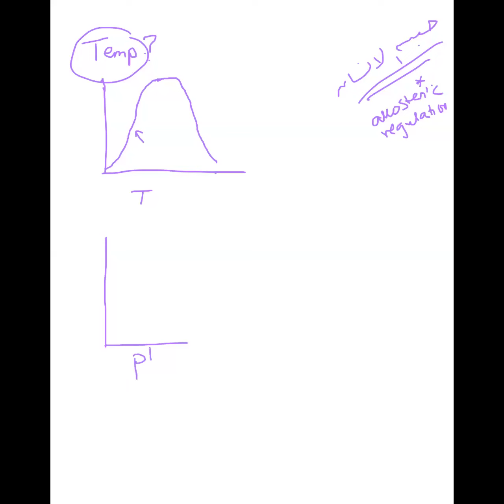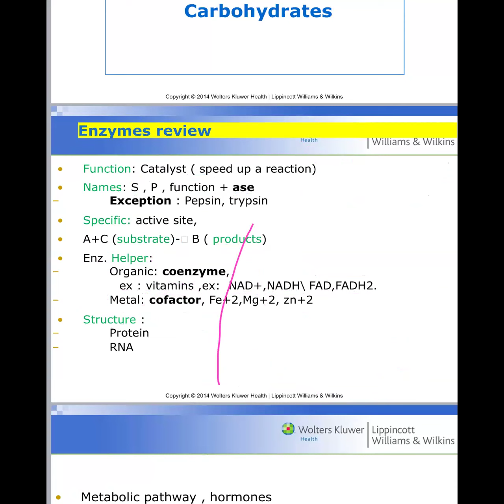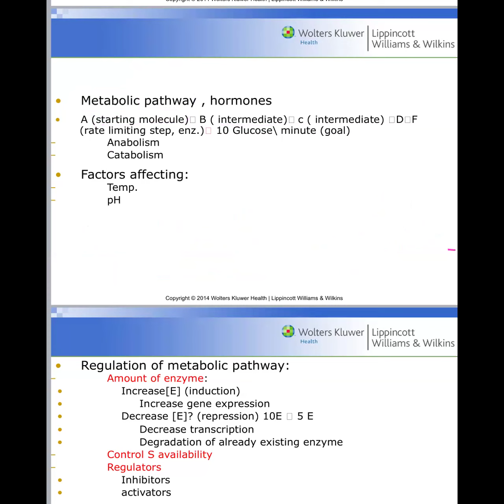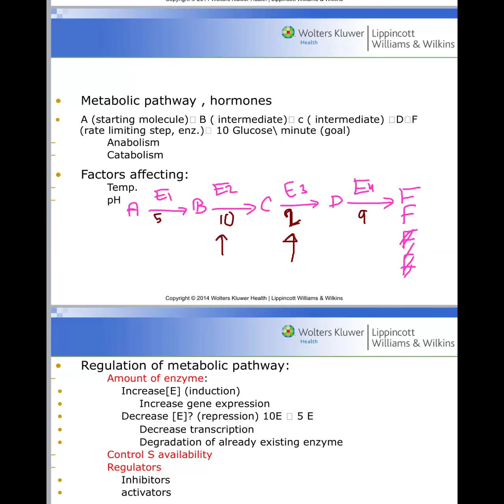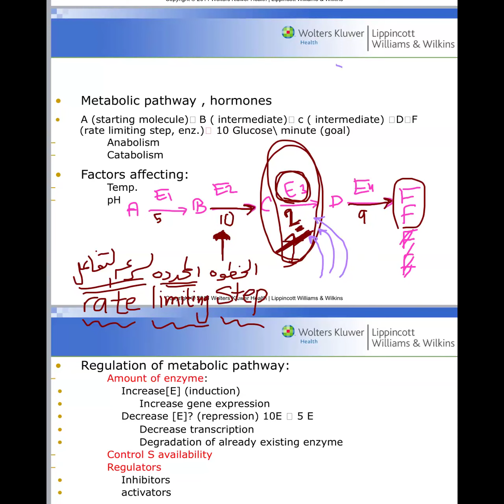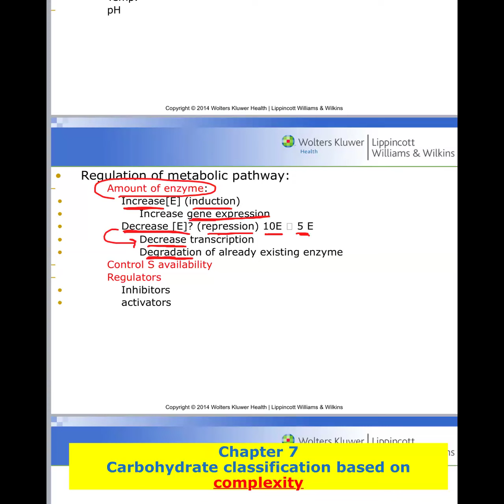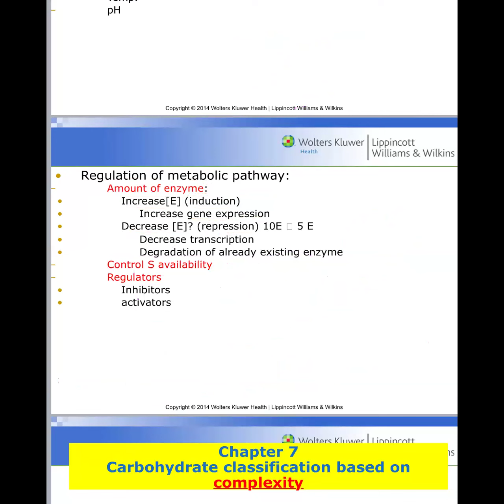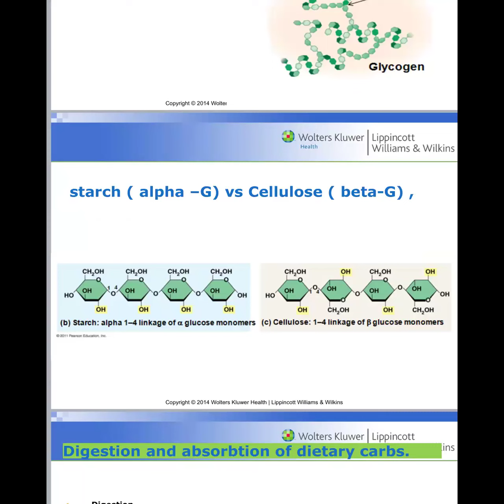Chapter 7 - Part 1